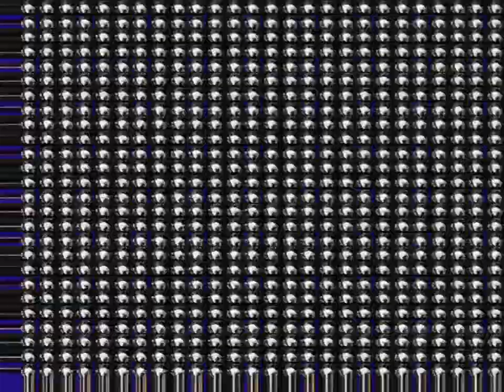Klasky Csupo AndroVid 4.1 Effects Into Capcut Super Effects